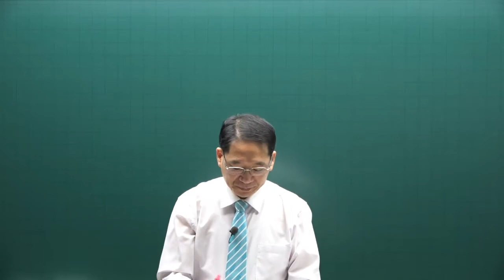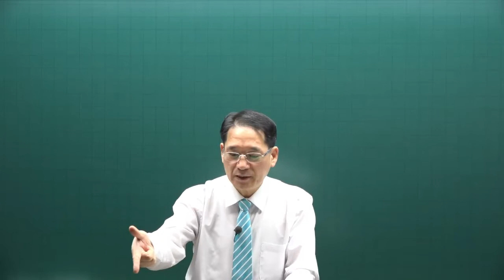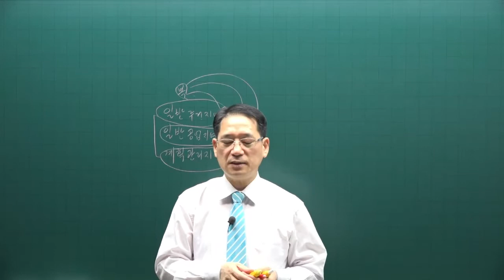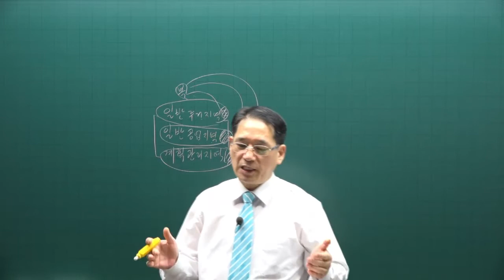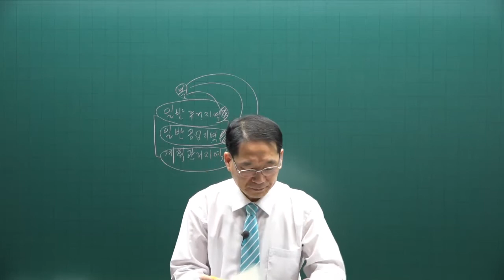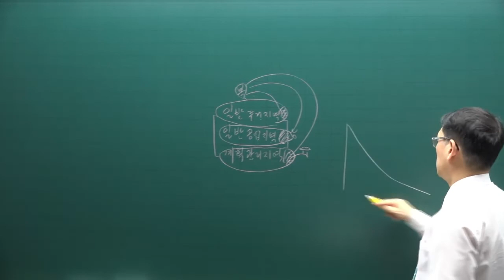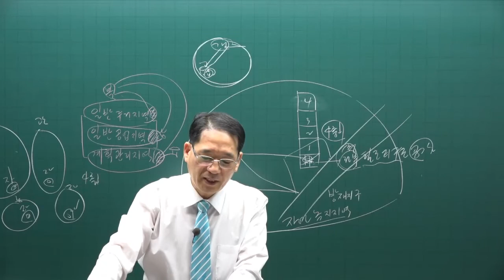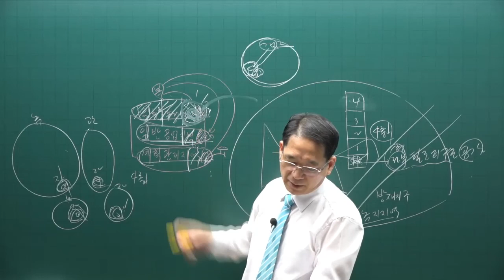[공전무] 제 33회 공인중개사 공법 기본이론강의 16강